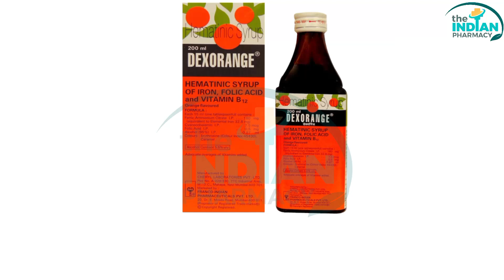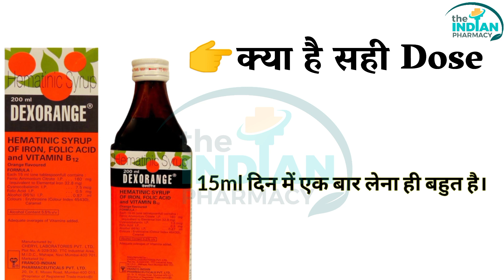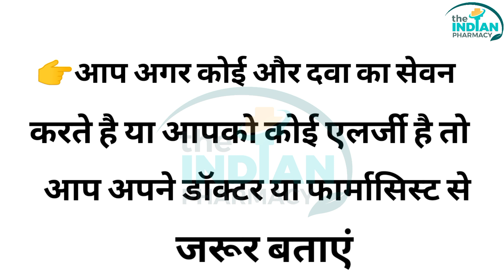Dexorange Syrup|| Dexorange Syrup Uses Doses / Side Effects / Important Knowldge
interoduction
dexorange syrup is hematinic that is used to prevent and treat nutritional deficiency anemia releted to iron,vitamin b12 and folic acid.it is also used to prevent and treat anemia in pregnency and lactation and to treat iron deficiency anemia due to chronic blood loss,hook worm infections etc.

dexorange syrup,dexorange syrup ke faide,dexorange syrup kaise use kare,dexorange syrup kab pina chahiye,
dexorange syrup kab pina chahiye,dexorange syrup kab piye,dexorange syrup kaise piye,
dexorange syrup price,dexoprange syrup pregnency main,dexorange syrup pine se kya hota hai,dexorange syrup,